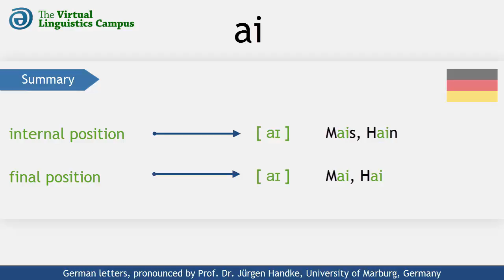DEU_AI - The Pronunciation of German "ai"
This video shows how the German letter cluster "ai" is realized phonetically. It provides you with several examples using these letters in different positions and includes a section where you can practice your own pronunciation.